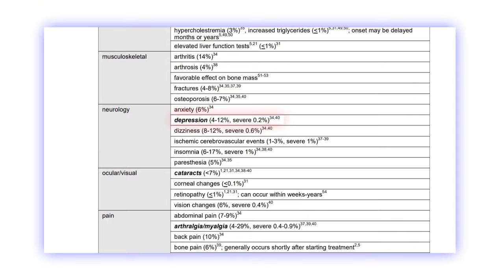“What happened when I stopped Tamoxifen” (Shocking)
If you have ever thought about QUITTING Tamoxifen - then this video is for you.

Here's the truth about Tamoxifen.

There are a lot of side effects of Tamoxifen that are often just "shrugged off" by your oncologist.  Worse yet - a lot of clinicians might make you feel like how you are feeling is "all in your head." UGH!

In this video I'm sharing with you the very true and shocking symptoms that Tamoxifen can cause and what happens to your body when you STOP Tamoxifen.